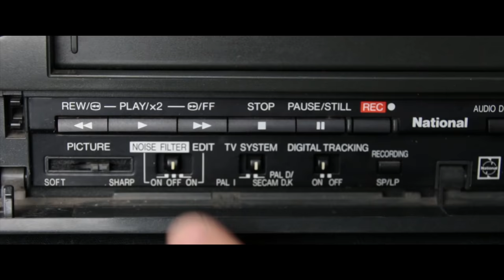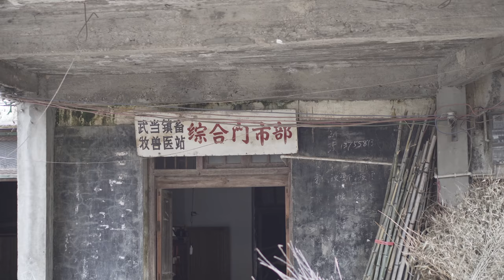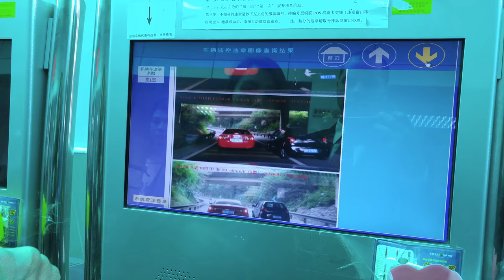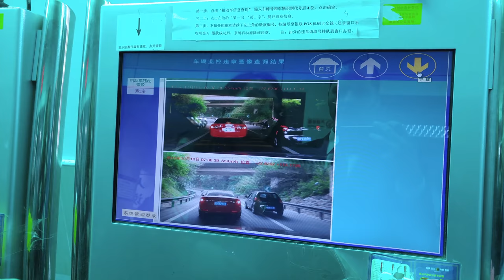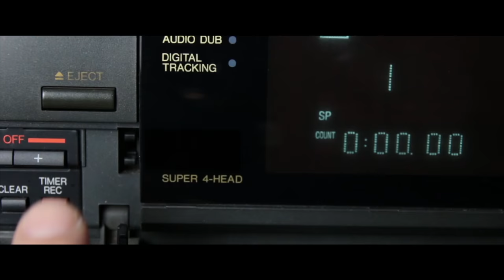I Bought my Chinese Driver's License for $1000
This is one of those TIC (This is China) stories that will give you a very good look into the way things work in China...

DOCUMENTARY LINKS:
Conquering Southern China: